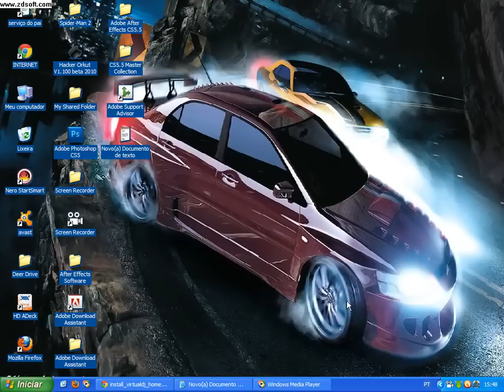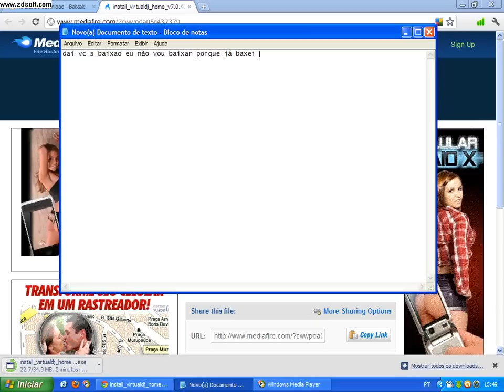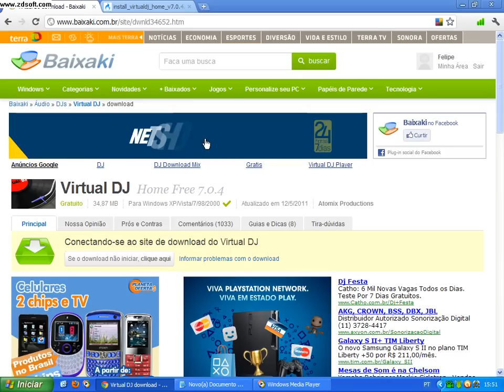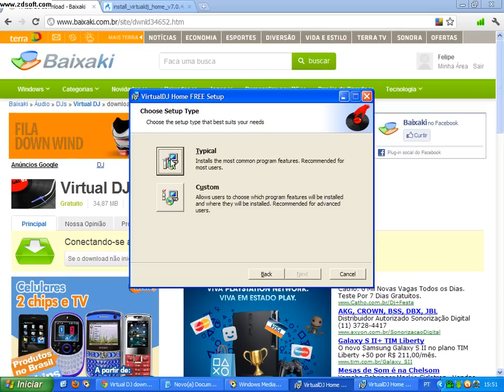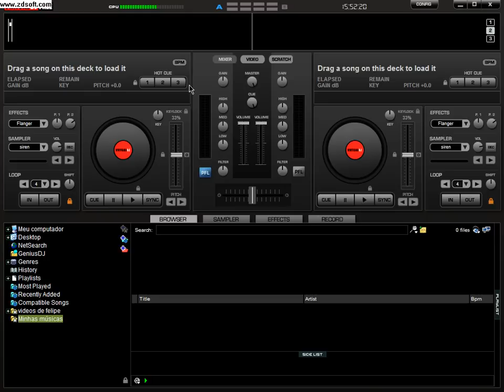como baixar virtual dj